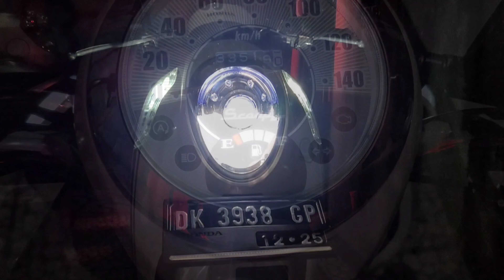Ganti Semua Lampu Bohlam Ke Led Scoopy fi 2015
Mengganti lampu scoopy fi 2015 menggunakan lampu led semua agar tampilan semakin
"KLASIK MODERN''

Simak Videonya...